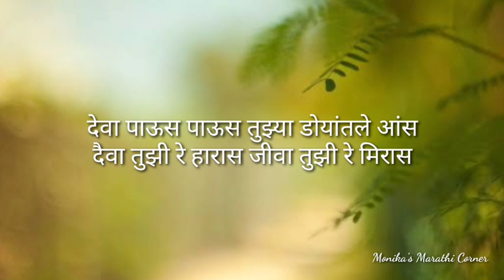बहिणाबाईंच्या ओव्या/कविता आला पहिला पाऊस.... | पावसाची ओवी | बहिणाबाई चौधरी | bahinabaichya ovya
आमचे इतर व्हिडिओ पाहण्यासाठी चॅनलला अवश्य भेट द्या धन्यवाद.